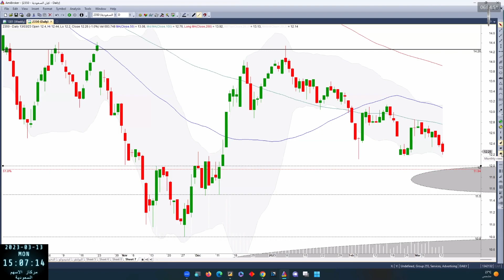كيان 2350 بتاريخ 13 03 2023